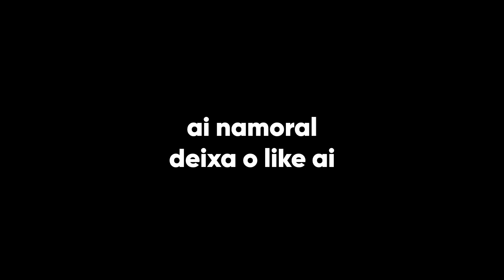TONYBOY vs BOLA DE NEVE: O ENCONTRO ÉPICO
NimoTV - Tonyboy
Editor: @pedrotlc (instagram)